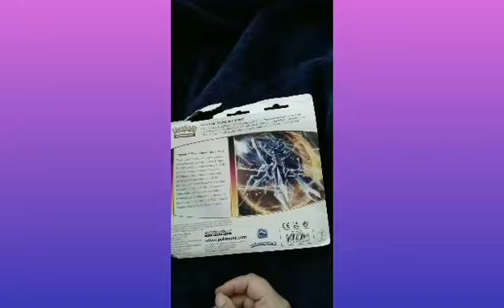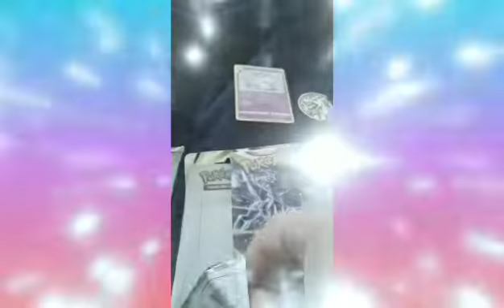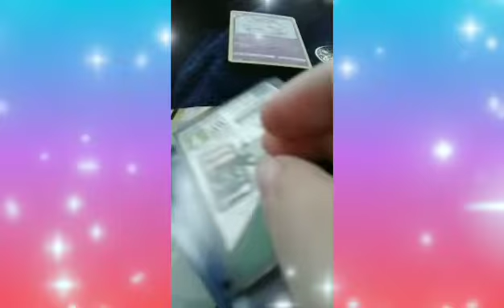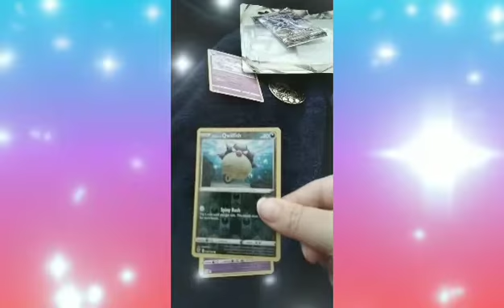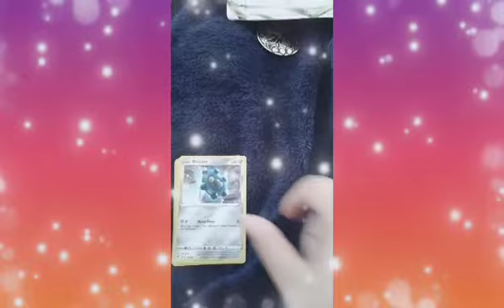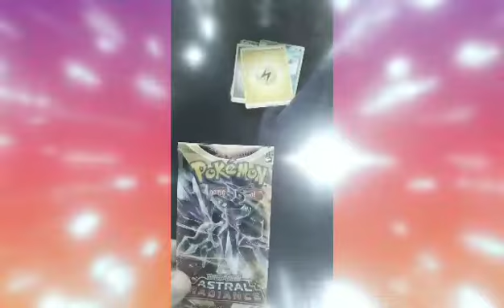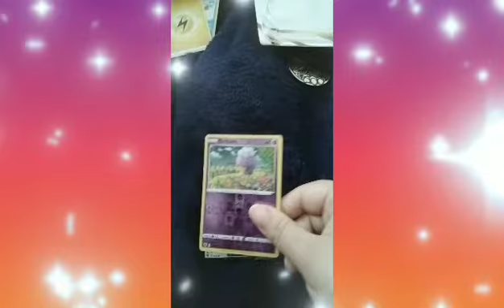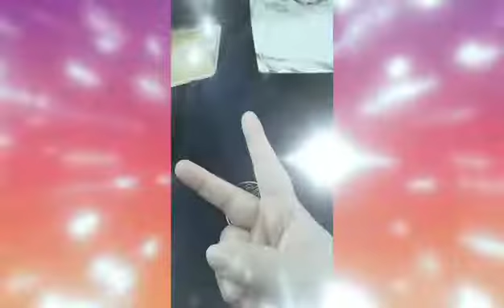Pokemon TCG: Astral Radiance Three Booster Card Pack Opening!!!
Hey guys in this video I open not one but three booster card packs from the new Pokemon TCG: Sword & Shield Astral Radiance Expansion. Thanks!!!